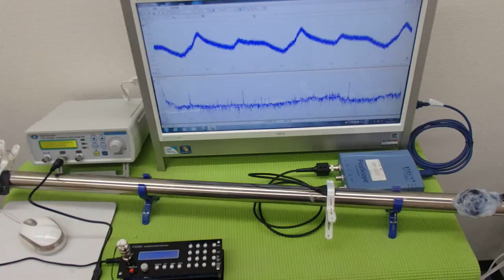超音波の発振制御システム ultrasonic-labo